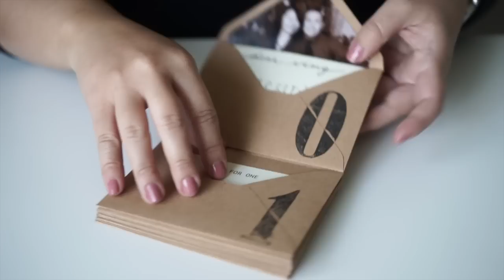DIY Accordion Envelope Book | Anniversary Love Coupons | Free Printables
On January 31, 2016 my partner and I will be together for 7 years!  I decided to make him some love coupons for the many more years to come.  I hope you enjoy today's tutorial!

I forgot to clarify in my tutorial that only one envelope will need a liner.  The envelope with the liner will be at the top. There is no need to make a liner for all the envelopes (unless you want to).  You will be gluing the top flap of the envelope on to another envelope so you won't see the liner anymore.  I hope this isn't too confusing.

or

Supplies:
Kraft Cardstock Paper - Joann
Baker's Twine - Target
Clear Stamps - Joann